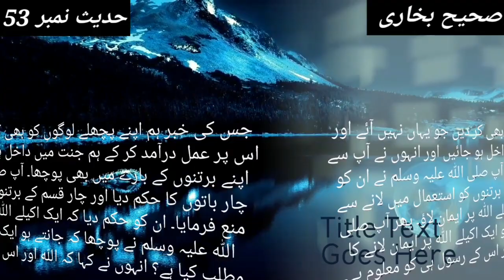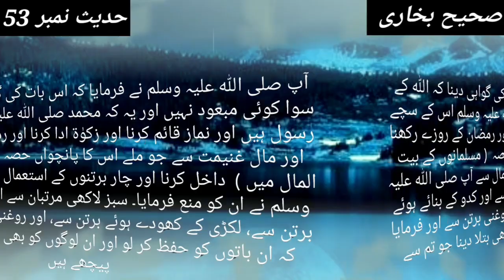Sahi Bukhari Hadees No.53